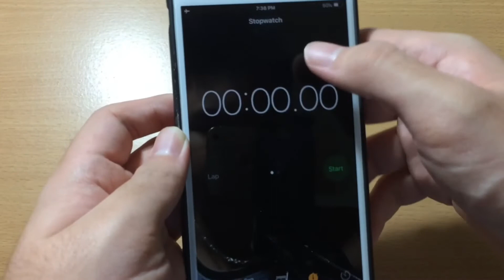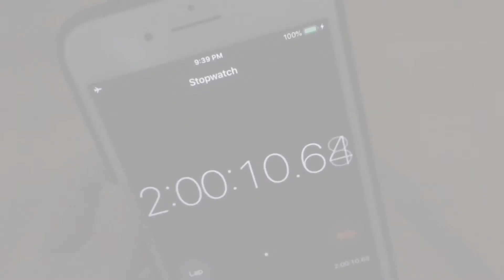iPhone 8 plus - Charging speed test on iOS 12